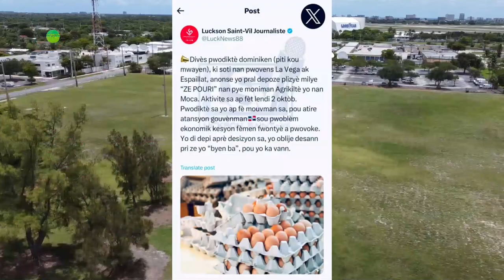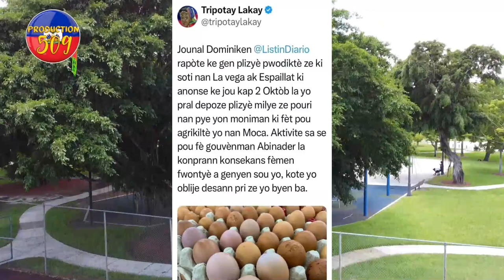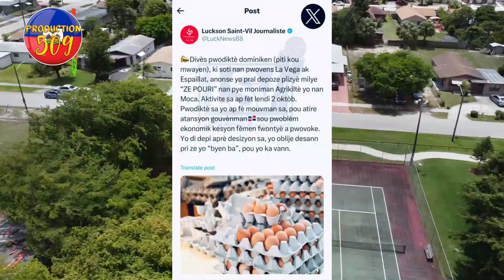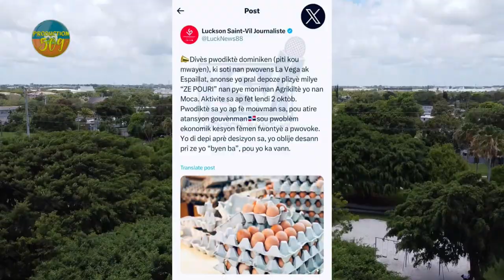DOMINIKEN RELE ABA LUIS ABINADER MACHAN YO PRAL JETE PLIZYè MILYE ZE POURI NAN FIGI ABINADER